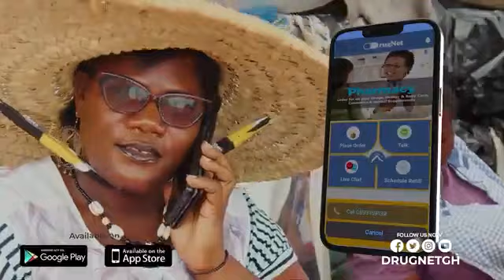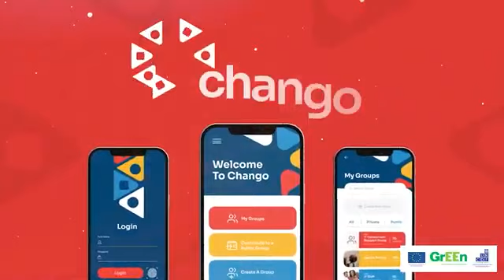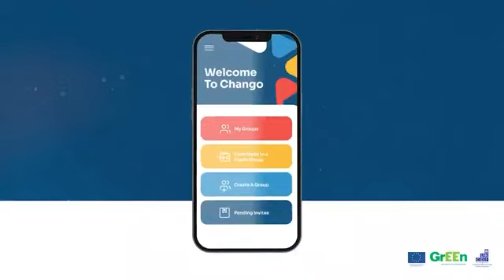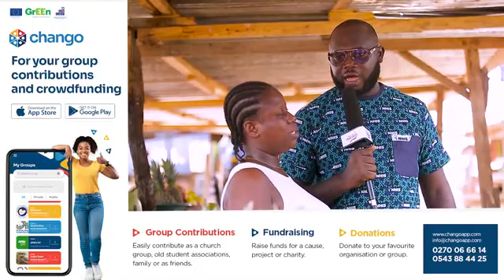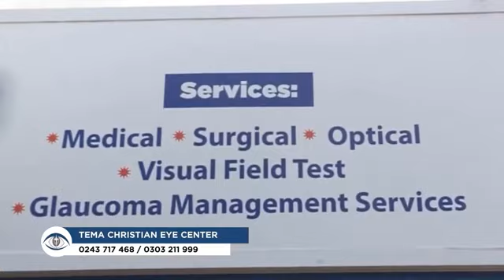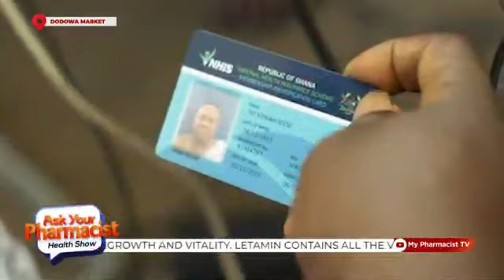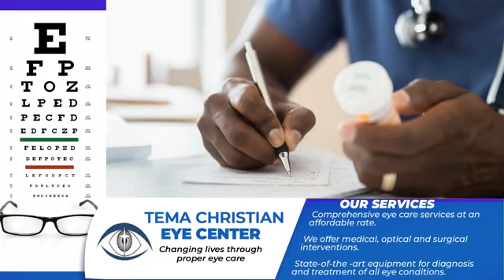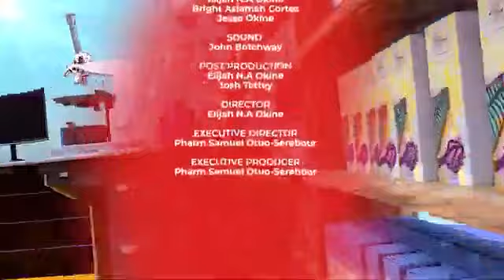ASK YOUR PHARMACIST S03 E21 NHIS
National Health Insurance Scheme